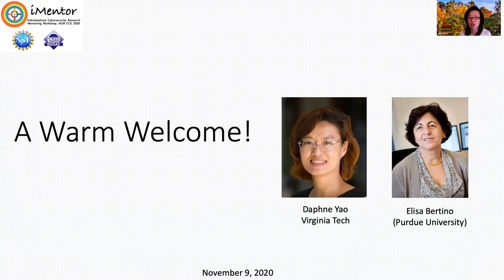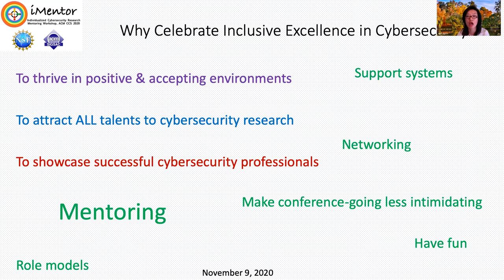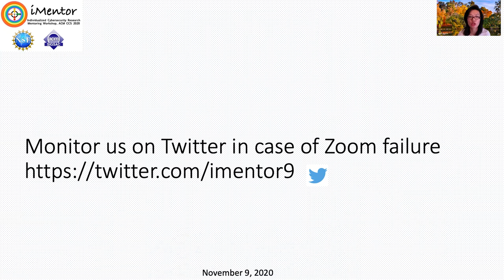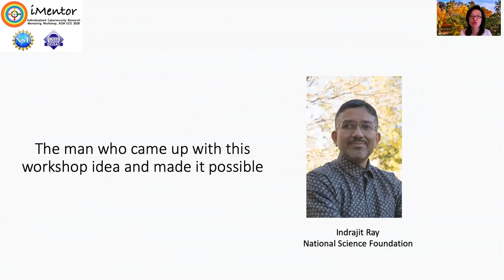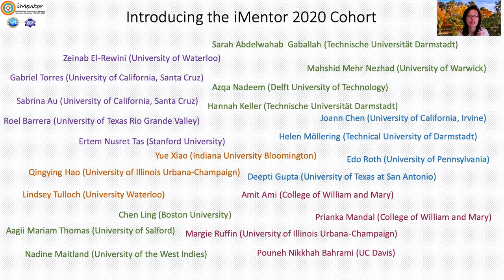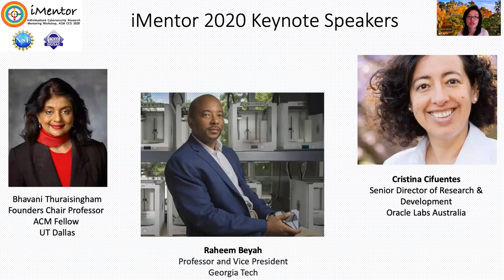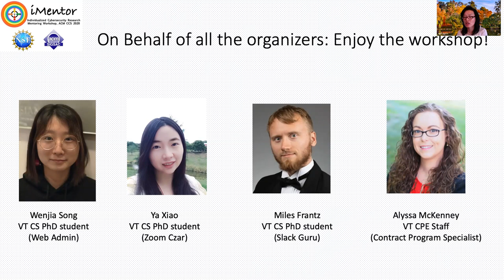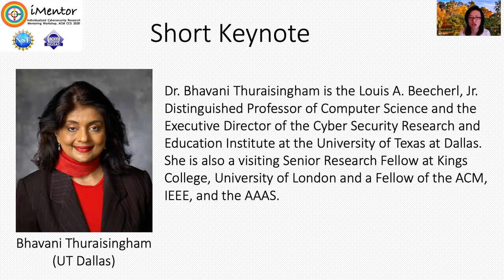ACM CCS iMentor Workshop 2020 opening remarks by Daphne Yao (Virginia Tech) -- Inclusive Excellence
INDIVIDUALIZED CYBERSECURITY RESEARCH MENTORING (IMENTOR) WORKSHOP (virtually co-located with ACM Conference on Computer and Communications Security (CCS)) November 9, 2020

There are many contributing factors to one’s long-term career success, e.g., perseverance, persistence, and confidence. However, anyone lacking a sense of belonging might struggle to keep up in this fiercely competitive cybersecurity research field and be discouraged. This new NSF-sponsored iMentor Workshop aims to orient our goals towards a fundamental cause -- nurturing the long-term research interest and commitment in young underrepresented researchers.

iMentor focuses squarely on attracting, mentoring, and career advising early-stage graduate students from underrepresented communities who want to pursue a career in computer security. Being virtually co-located with the ACM Conference on Computer and Communications Security (ACM CCS) 2020, the workshop provides an opportunity for attendees to also participate in the main conference and benefit from it. ACM CCS is a top-tier venue for the quick and wide dissemination of cutting-edge research results in computer and communications security.

The workshop is specifically geared toward the participation of early-stage graduate students who are females or other underrepresented minorities in cybersecurity. Selected iMentor participants, i.e., the iMentor 2020 cohort, will have an opportunity to be mentored one-on-one by senior graduate students, faculty, and researchers and engineers from industry during the workshop and the main ACM CCS conference.